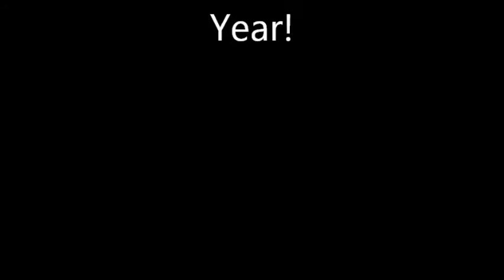Christmas Village 2011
Our mostly Lemax Christmas village with help from Bing Crosby's "It's Beginning to look a lot like Christmas"